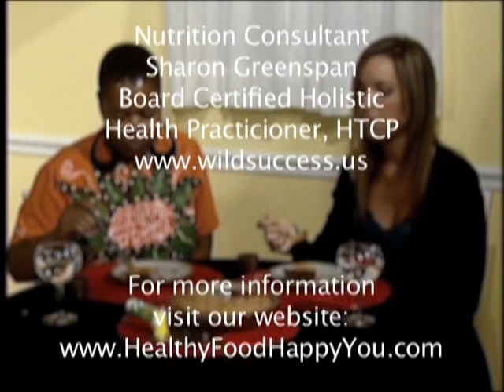Vegan Thanksgiving options with Levita D. Mondie and Gina Lewis.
In our special Thanksgiving episode of Healthy Food Happy You, our host Gina Lewis welcomes Levita of Vita's Vegan Ventures blog as she prepares a delicious and healthful, vegan sweet potato pie.

For more recipes and narratives about ethnic, vegan cooking, visit Levita's blog